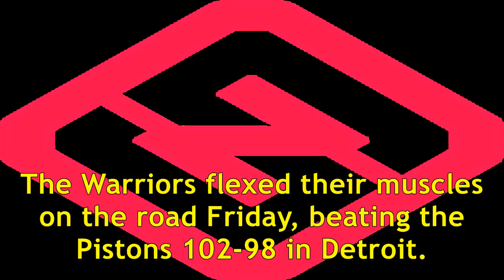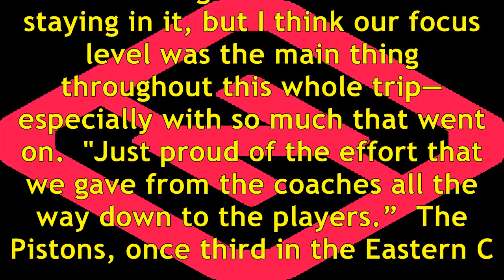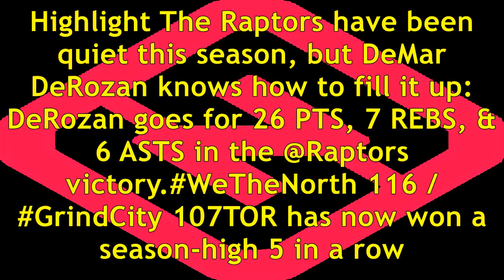Nba wrap: warriors top pistons to continue winning ways without stephen curry